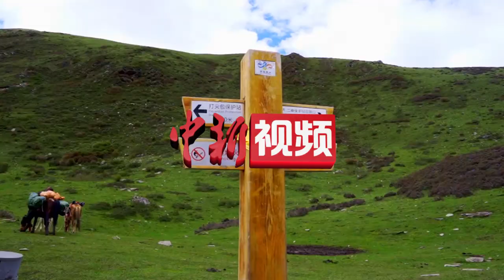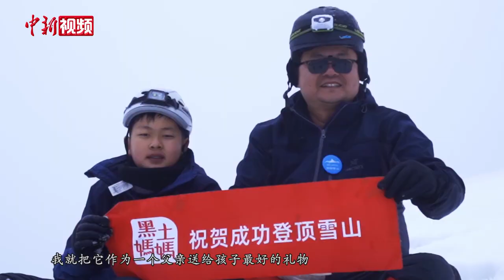“鹰爸”何烈胜的父亲节礼物：和孩子一起去登雪山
临近父亲节，有“鹰爸”之称的何烈胜陪伴儿子何宜德徒步翻越四姑娘山大峰，培养孩子的意志力。6月19日，小新见到了刚刚从雪山归来的这对充满着故事的父子俩。